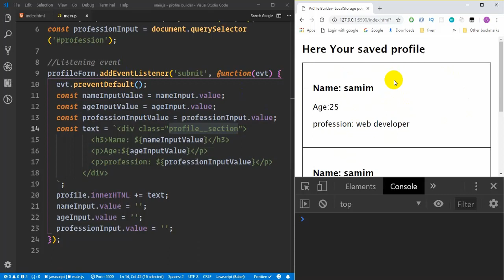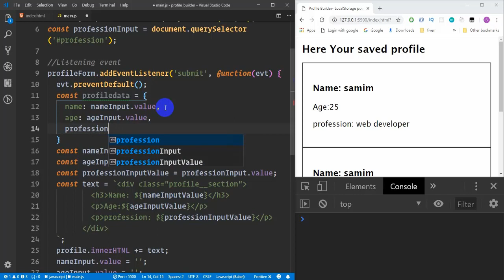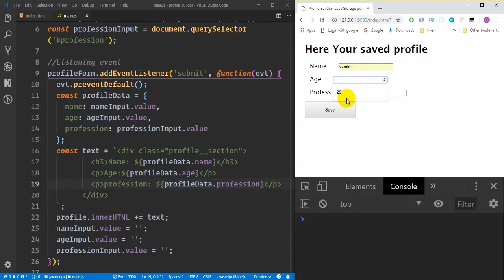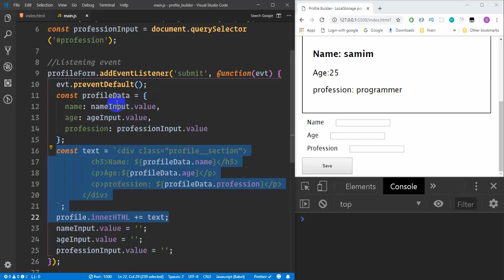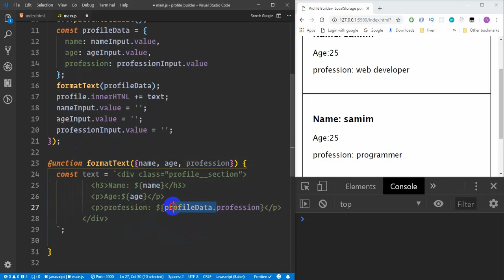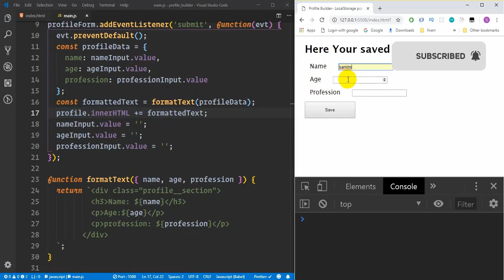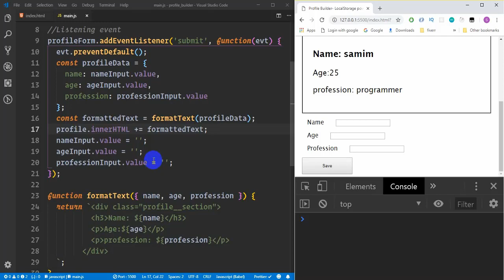Javascript practical application development | profile Builder APP (part-5)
In this series you will learn following topics
javascript localStorage
  -What is localstorage
  -what is the use of localstorage

sessionStorage
  Difference Between javascript localStorage and sessionStorage

  localStorage persist data inside the browser (No matter what?)
  sessionStorage persist data inside the browser but vanishes after closing browser window

Practical use of localStorage
What you will learn in practical Project
  -code organization
  -Event listening
  -localStorage
  -logic
  -DOM manipulation
  -lots more

complete javascript course with project (premium)